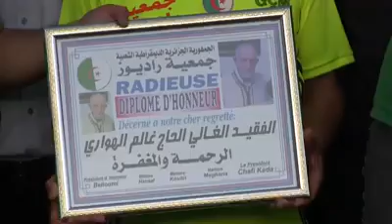La Radieuse Sport rend hommage à notre cher regrette Hadj Ghanem Houari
حضور لخضر بلومي . شافي قادة.الحكم الدولي حنصال، فوسي، بن زرقة، مجاهد وشيباني
جمعية راديوز تتذكر وتترحم على فقيد كرة القدم الجزائرية الحاج غانم الهواري الرئيس السابق للرابطة الجهوية لكرة القدم وأحد المسيرين لفاعلين في مولودية وهران سنوات السبعينات والذي يشهد له متتبعي كرة القدم الجزائرية بنزاهته واعتماده على سياسة التكوين واكتشاف الحكان على غرار محمد حنصال وبلعيد لكارن
La radieuse rend hommage à notre cher regrette hadj ghanem houari